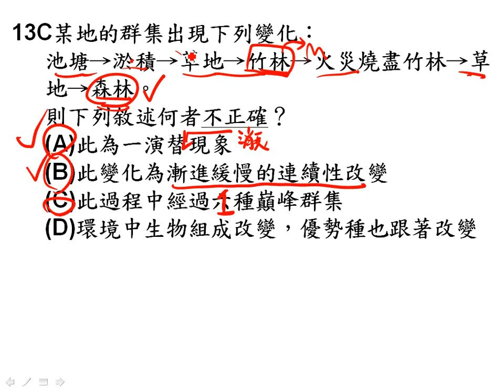t基生進度考ch6 1單選13二公g